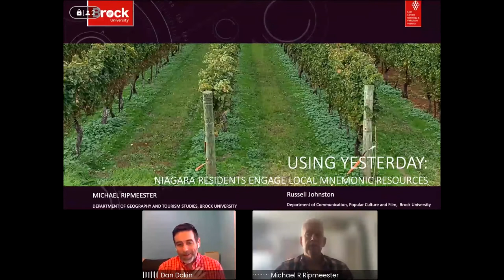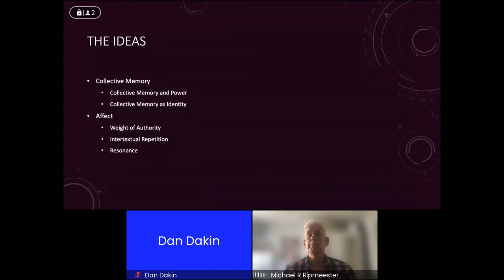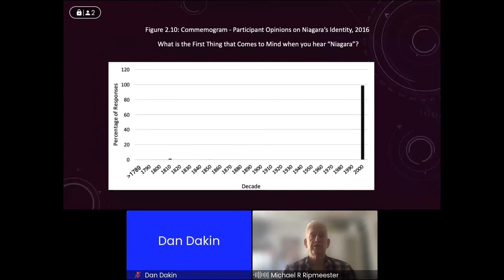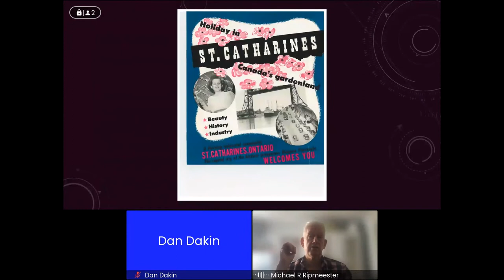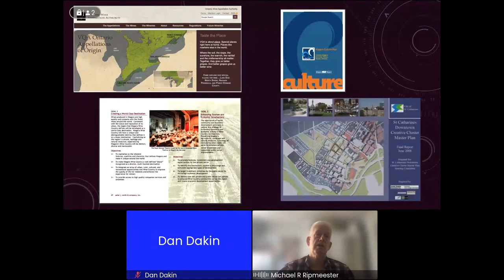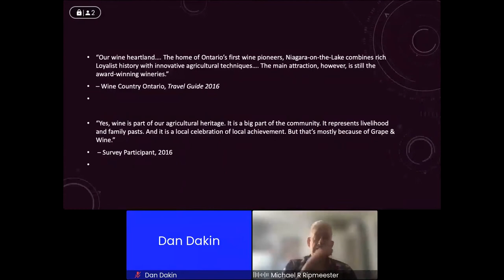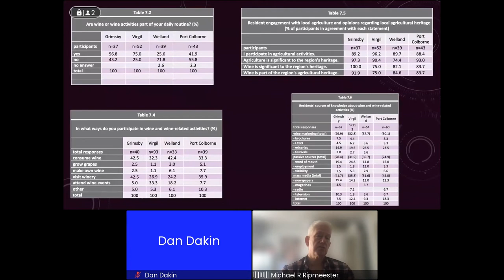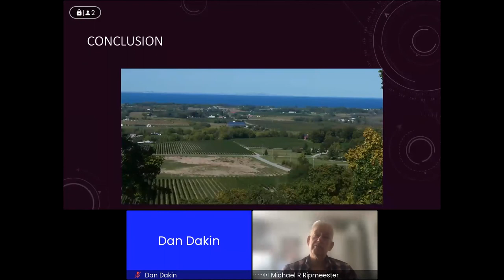2022 CCOVI Lecture Series - Michael Ripeester